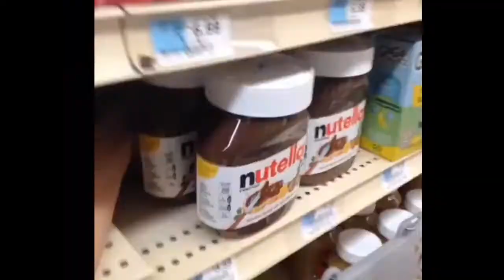Try Not To Laugh - #1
My very first video, hope you enjoyed :D